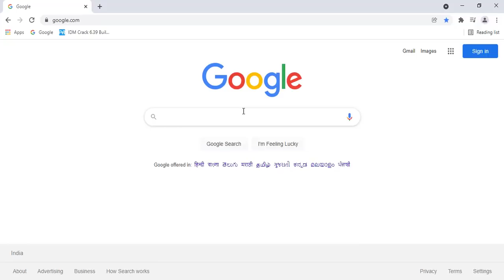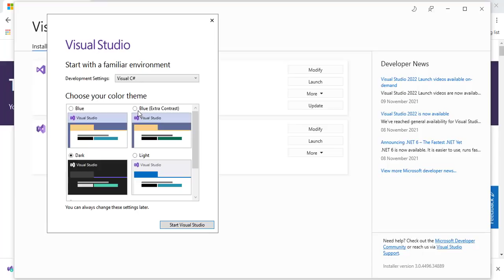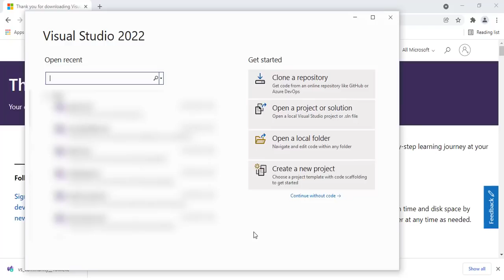How to Install Visual Studio 2022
​@Gogetmyguru In this Video You will understand how to install Visual Studio 2022 in detail.

⏱️TIMESTAMPS⏱️
00:00 Introduction
00:04 Visual Studio 2022 Microsoft Official Website
00:12 Microsoft Visual Studio 2022 official Link to Download
00:20 Download Visual Studio 2022
00:28 Community edition, professional edition
            and enterprise edition of Visual Studio
00:44 Click on exe file and install visual studio 2022 and Visual Studio Installer
00:56 Select workloads that is Dot net and web development and Dotnet Desktop and .NET6 will be installed by default.

➤ GET ACCESS TO Gogetmyguru Videos and Materials here!

First of all, thank you for all the support you have given us!